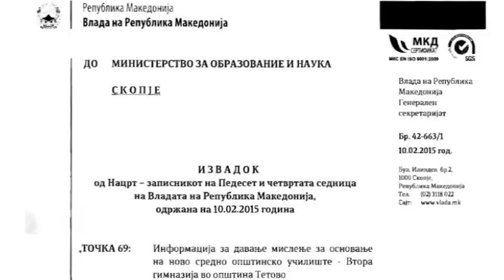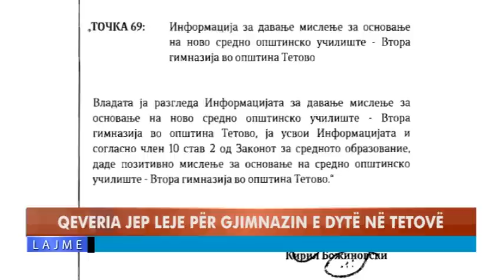QEVERIA JEP LEJE PËR GJIMNAZIN E DYTË NË TETOVË